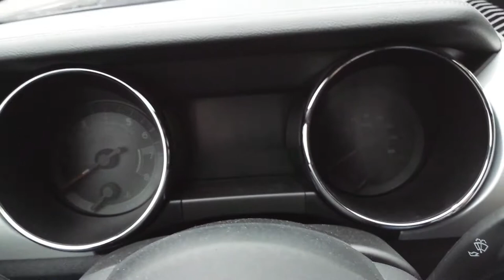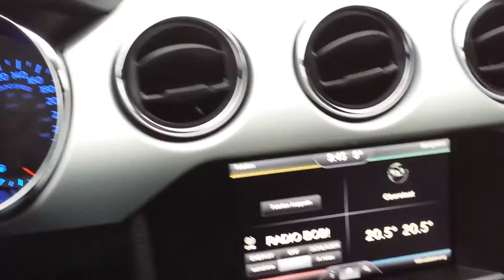Onlinemotor Ford Mustang GT Cabrio